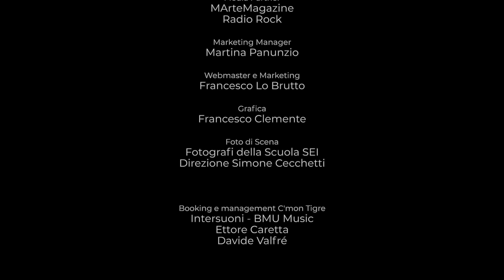C'MON TIGRE @ Su:ggestiva ottobre 2021 - Anticipazione...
Luci a illuminare il Ninfeo Villa dei Quintili, una luna a fare da sfondo a una delle più belle e suggestiva location di Roma e un insolito quartetto d'arte: venerdì scorso abbiamo vissuto un'esperienza unica al concerto dei @C'mon Tigre nel @Parco Archeologico dell'Appia Antica.

Riguardiamo insieme un estratto del concerto!

Volete vivere anche voi un'esperienza totalizzante come un concerto di Su:ggestiva? Biglietti ancora disponibili per il prossimo weekend!